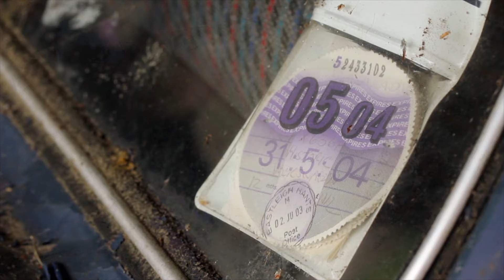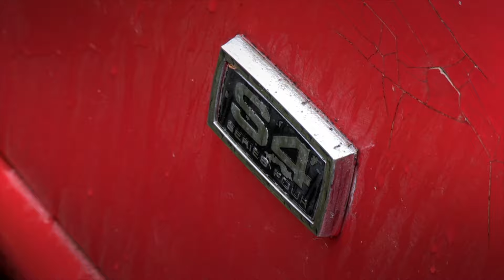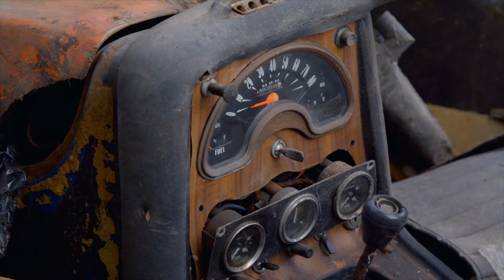What Really Happened to Fuzz Townshend From Car SOS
If you've tried restoring or rebuilding a car in your garage, you'd know car restoration is a time-consuming endeavor. We are talking about 1000 to 2000 hours of manpower. However, on Car SOS, deadbeat cars are usually given a new lease on life in 18 days. Since the series premiered in 2013, Car SOS has gained a vast following, standing out in the sea of car-flipping series in the reality TV industry. It is one of the most beloved and respected shows in the car restoration genre thanks to the high quality of work evident on the cars and amazing cast members like Fuzz Townshend and Tim Shaw.

Fuzz is one half of the Car SOS duo. He is a modern-day hero responsible for helping car owners finish projects they've been unable to complete themselves. However, he is also a drummer, motoring journalist, and former college lecturer. How did a musician/teacher build a successful career as a reality TV personality in the car restoration niche? Join us as we reveal what really happened to Fuzz Townshend from Car SOS.